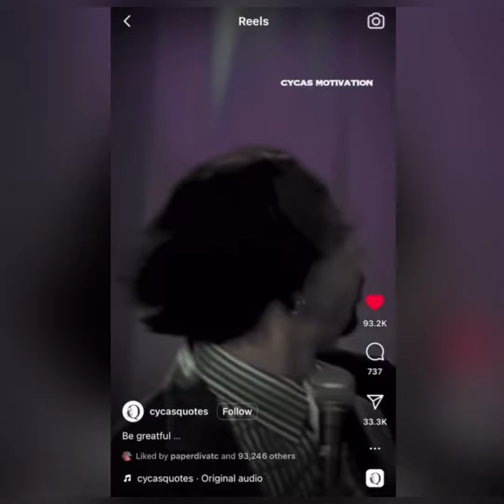Black American reality comes to South Africa and starts A…..